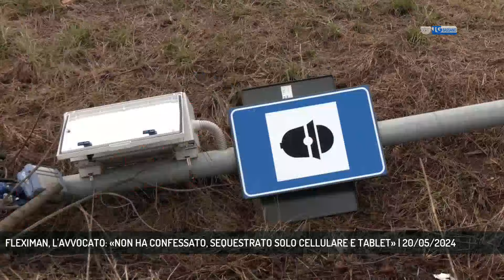FLEXIMAN, L'AVVOCATO: «NON HA CONFESSATO, SEQUESTRATO SOLO CELLULARE E TABLET» | 20/05/2024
TG Bassano del Grappa 20/05/2024 - ARIANO NEL POLESINE - Si è dimostrato collaborativo ma non ha confessato. Sequestrati tablet e cellulare al 41enne padovano presunto Fleximan del polesine || E' collaborativo, ma non ha fatto nessuna ammissione. Giorgia Furlanetto avvocato di Enrico Mantoan il 41enne originario del Padovano sospettato di essere il Fleximan del polesine descrive così il suo assistito e smentisce qualsiasi confessione dell'uomo indagato dalla Procura di Rovigo che gli contesta episodi di danneggiamento di velox avvenuti nel polesine tra il maggio del 2023 e il gennaio del 2024. L'avvocato Furlanetto smentisce anche che nell'alloggio del 41enne siano stati sequestrati arnesi, al momento solo due tablet e il cellulare sono stati prelevati dai carabinieri durante le perquisizioni del monolocale dove Mantonan viveva ad Ariano Polesine. "Enrico é sereno e ringrazia tutti coloro che gli stanno dimostrando grande solidarietà e sostegno" continua il legale in un comunicato stampa. Nel sito internet del gruppo Pro Italia è scatatta una raccolta fondi non ufficiale per sostenere le spese legali per il presunto Fleximan. Il 41enne è un militante di Forza Nuova e l'avvocato Furlanetto parla di campagna diffamatoria causata dal suo orientamento politico. Ad incastrare Mantoan in base al materiale acquisito dalla Procura le immagini delle telecamere di videosorveglianza che lo avrebbero ripreso in modo piuttosto evidente a Rosolina ad inizio gennaio nell'ultimo danneggiamento. (Servizio di Valentina Visentin) - Segui Rete Veneta anche sul digitale terrestre! Visita il sito